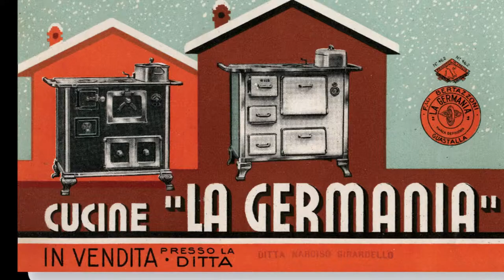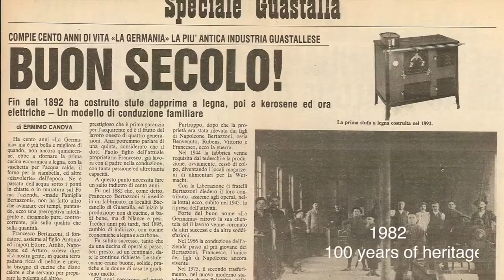Bertazzoni Corporate History